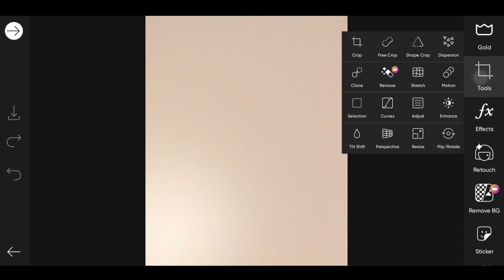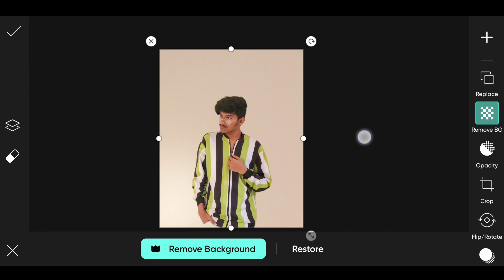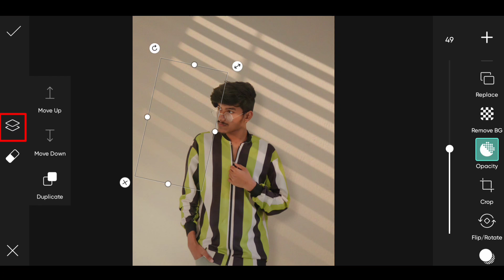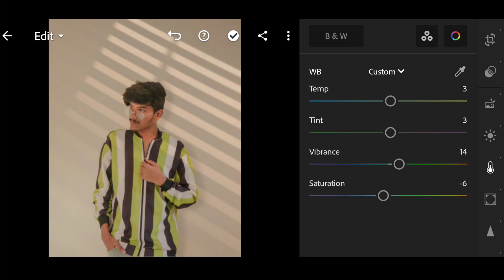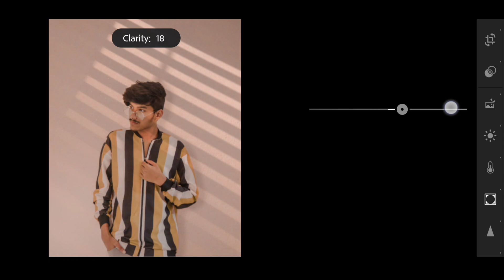Picsart - Window Shadow Effect Photo Editing Tutorial || Window Shadow Photo Editing in Picsart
so guys in this video I have explained you that how to edit window shadow effect photo editing in picsart step by step in hindi

▶Important Notice 📢

▶Helpful Videos 👇🏻

▶Background & PNG's 👇🏻